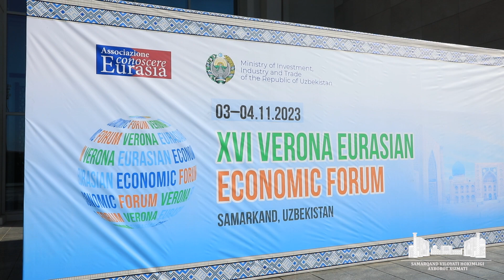Samarqandda XVI Verona Yevroosiyo iqtisodiy forumi boshlandi